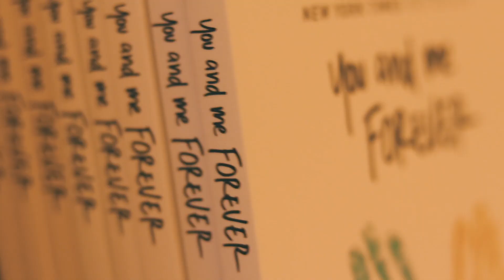Weekend to Remember 2019 trailer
Conference tickets for the 2019 Family Life Weekend to Remember Marriage Getaway, to be held in Hershey PA are available exclusively through FCF Church, and at an unbeatable price.  to register.